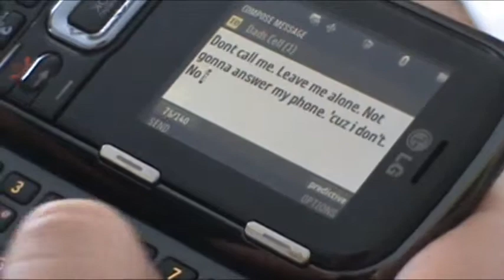Miley Cyrus - GNO (Girls Night Out) Music Video.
Home-made video of Miley Cyrus' song: Girls Night Out.